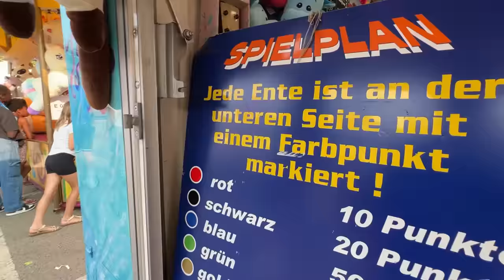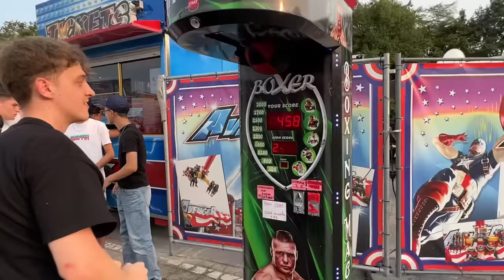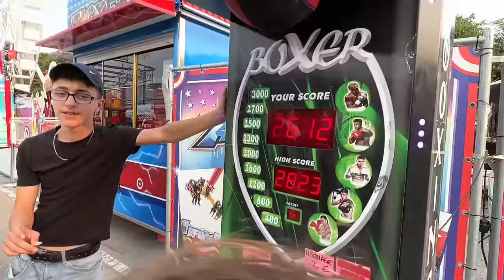Wer als letztes KIRMES verlässt gewinnt 10.000€ 😨 (eskaliert..)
In diesem Video gibt es eine Kirmes Challenge gegen meinen Cousin!